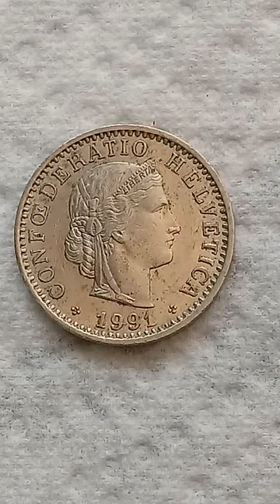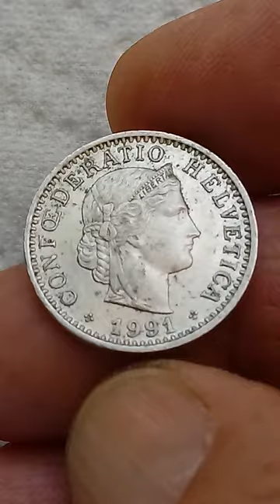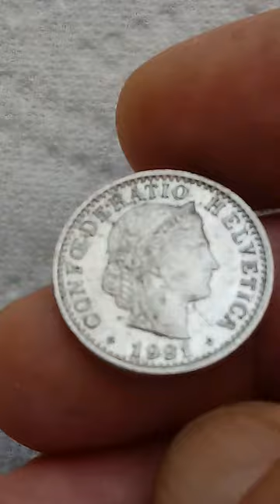742. Great coin 20 RAPPEN 1991 - CONFOEDERATIO HELVETICA - Kome from (SUISSE) SWITZELAND